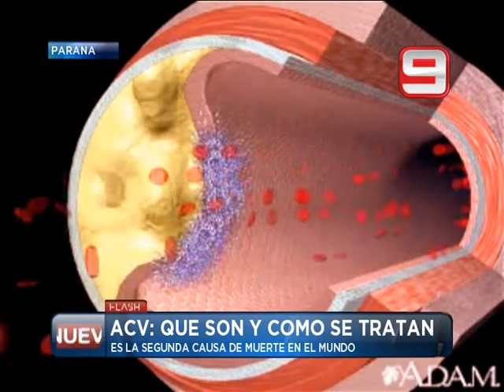Las Noticias por el Nueve - Informe Especial - 02/07/2013